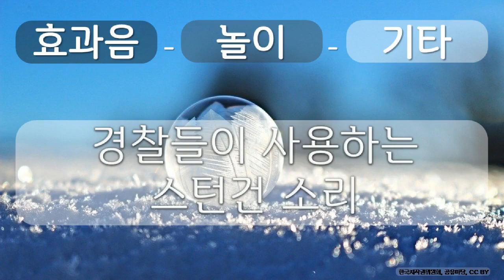효과음, 놀이, 기타 13 놀이, 기타, 경찰들이 사용하는 스턴건 소리, 공유 마당